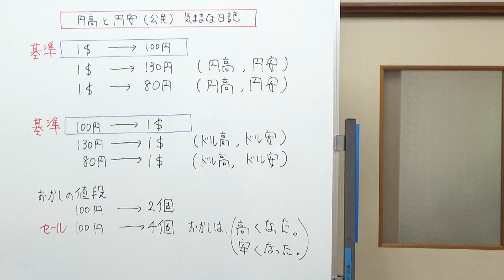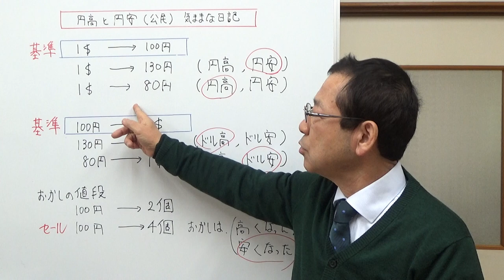円高と円安（公民）【気ままな日記】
円高と円安があまり理解できない生徒には、こんな風に説明しています。